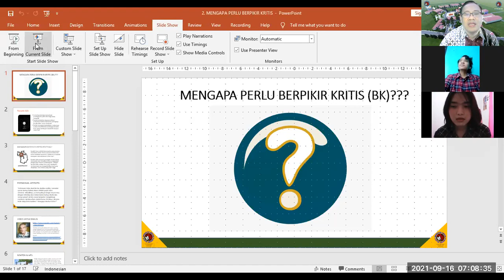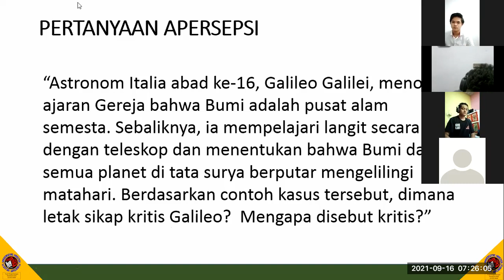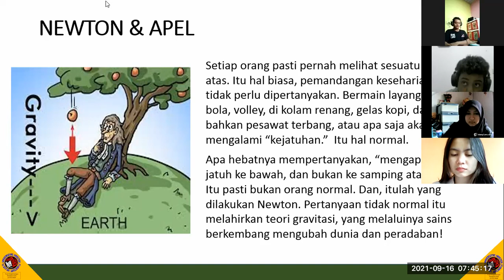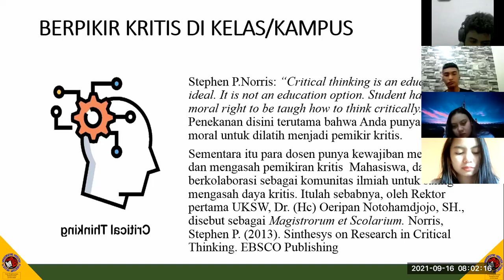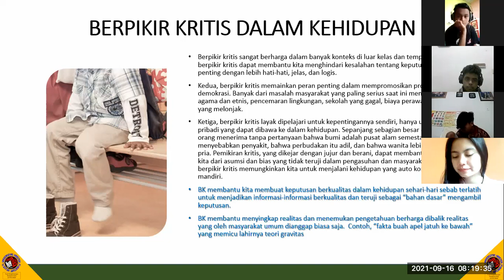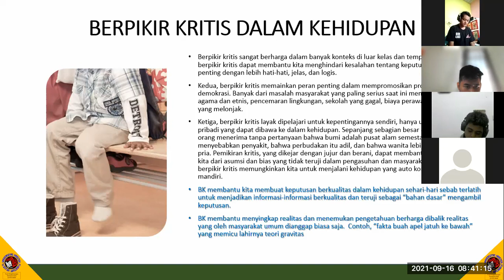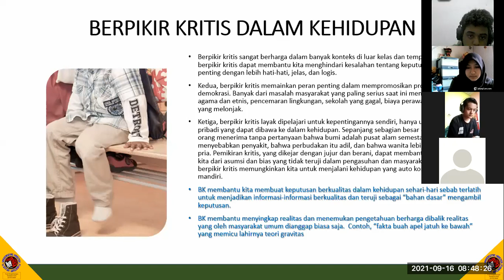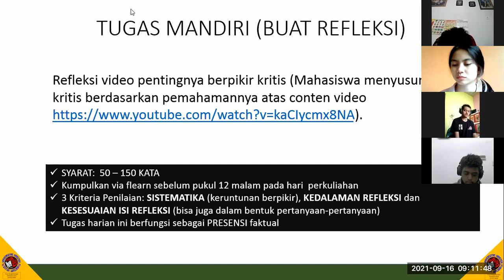Mengapa Perlu Berpikir Kritis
Membahas alasan mengapa perlu keterampilan berpikir kritis, manfaat berpikir kritis di dunia akademik, dunia kerja maupun dalam kehidupan sehari-hari.